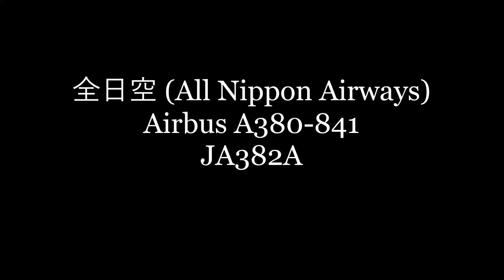✈✈ハワイ/成田 微笑みのホヌ( カイ君)元気に成田空港に到着 空飛ぶ ウミガメ 塗装機 フライングホヌ FLYING HONU A380 landing RWY34L 成田空港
ANA全日空初のAirbus A380
全日空 (All Nippon Airways)
Airbus A380-841
JA382A

使用機材
三脚  GITZO(ジッツオ)  GT5543XLS
雲台 sachtler(ザハトラー)
カメラ SONY NXCAM NX3